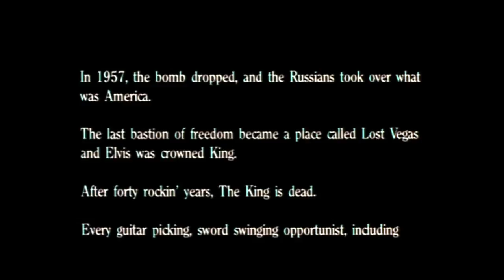Six-String Samurai review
Hagan Reviews Episode 136.

In an alternate reality Buddy Holly faces down death to become the king of Rock n Roll.